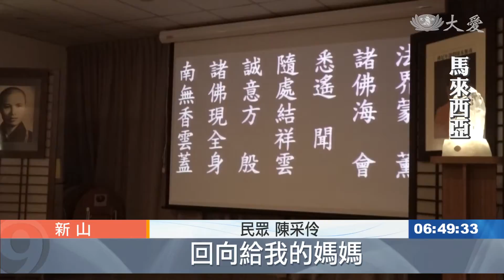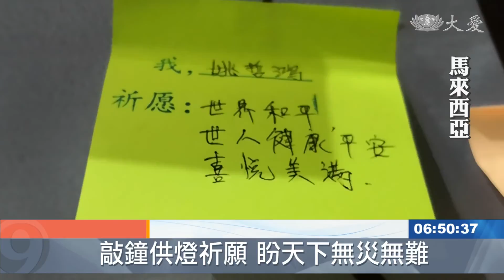【人文】柔佛州吉祥月祈福會 為天下眾生祈福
農曆七月，馬來西亞柔佛州(新山、哥打丁宜、烏魯地南)，各據點的志工，分別舉辦祈福會和地藏經法會，廣邀民眾共聚善念，為天下眾生祈福。(7/31-8/13)

誦經聲不絕於耳，這是疫情後，新山的金山園會所第一次對外開放，吉祥月祈福會，眾人禮拜地藏經。

民眾 陳慧娟：「之前我看到(農曆)七月，我會有一點害怕還是恐懼的，可是這一次來這邊 慈濟(會所)，我就覺得沒有怎樣，全部把它放下了。」

農曆七月不再是民眾懼怕的月分，志工傳遞正信正念，更鼓勵子女及時行孝。

志工 陸麗麗：「在父母親有生之年的話，我們都希望能盡我們最大(責任)，多陪伴是最好的一個，報答母親的方式。」

民眾 陳采伶：「我的媽媽往生不到一個月，所以我就想來唱誦這部地藏經，回向給我的媽媽，感恩媽媽生下了我，我要用父母給我的身體來做好事。」

烏魯地南的祈福會，則透過靜思法髓妙蓮華的演繹，想啟發大家心中的善，共同為社會付出。

培智華小校長 黃凱旋：「對於這個(農曆)七月的鬼節，我是抱著平常的心，可能人家所講的就是說，你相信有就有 你相信沒有就沒有，我就抱著這個心理，所以說沒有進行任何祭拜。」

祈福會上，志工也推廣蔬食，素寶寶許蕙恩，打小就沒嘗過肉，身體一樣健健康康。

民眾 許蕙恩：「吃素就是還可以救地球，而且從小吃到大，身體還是很健康 還是很有活力，所以吃素就是滿好的。」

敲鐘、供燈、祈願，大家把祝福寫在紙片上，祈禱這分善的能量，傳達到世界每個需要的角落。